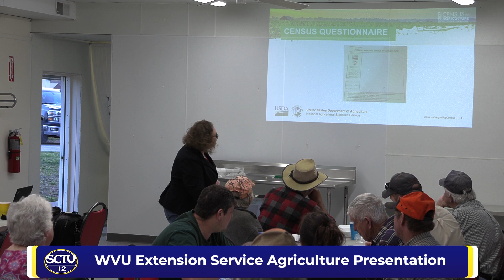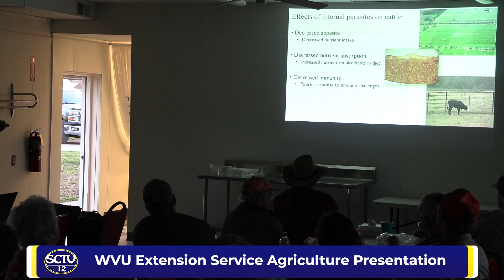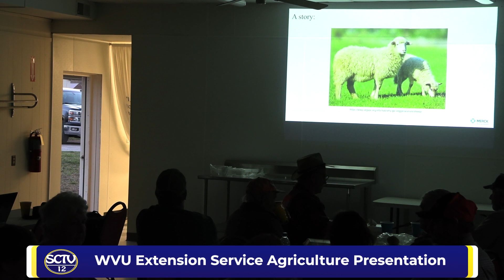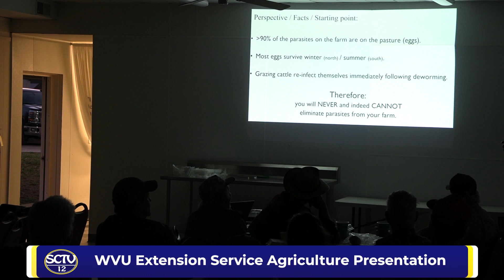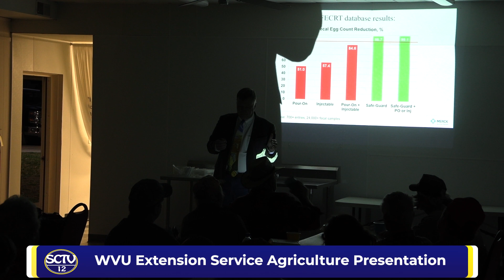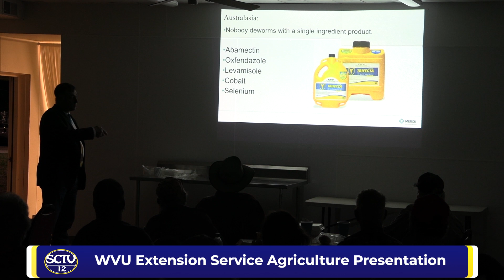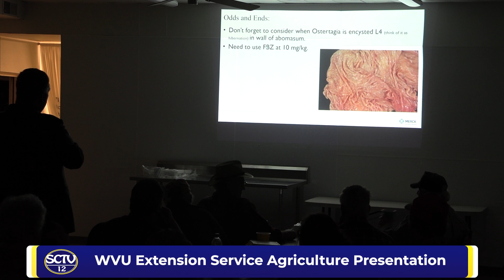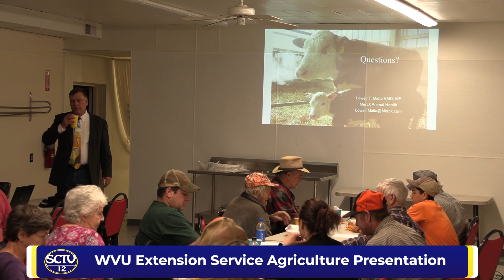WVU Extension Service Agriculture Presentation